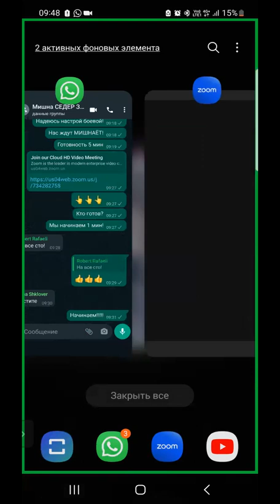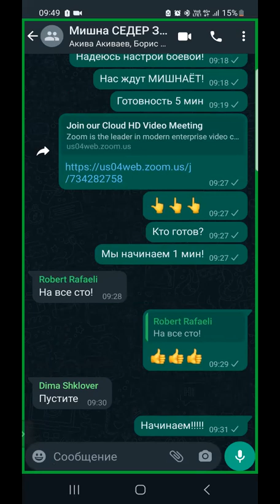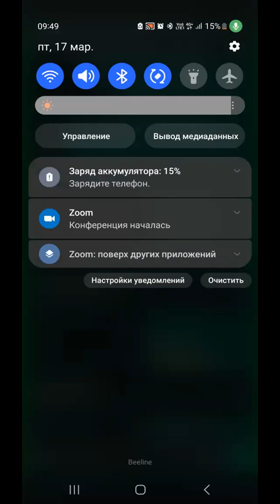ЕЖЕДНЕВНЫЕ УРОКИ МИШНЫ c р. Йосефом Рафаэли. Урок от 17.03.2023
Трактат "Маасер шени" (Законы отделения второй десятины): 3 глава 4-6 мишнайот